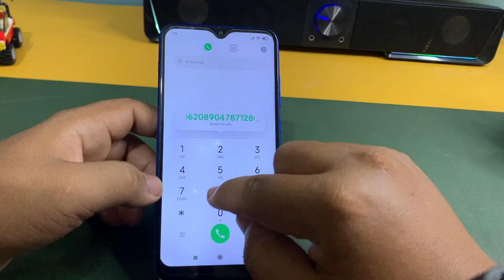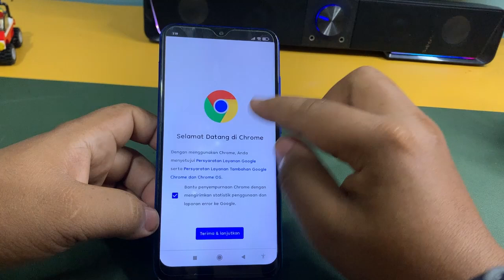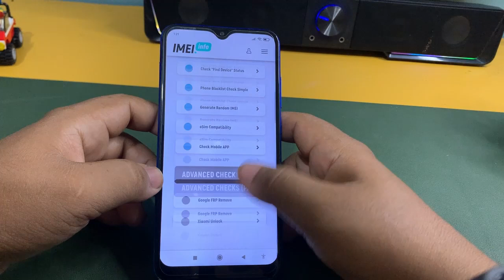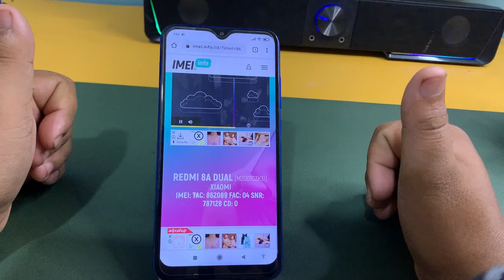Cara Mengecek Hp Asli atau Palsu Di Hp Xiaomi Redmi 9A 10A